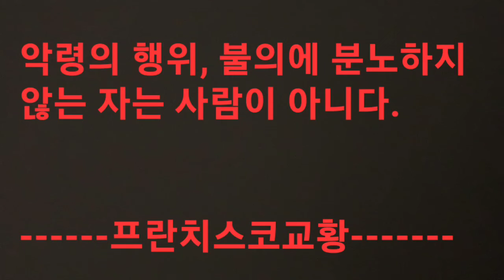[선교, 하느님을 전달하는 행위, 그 여정에서 어떤 감정을 내되 전달하지는 마라, 어떻게? 발의 먼지를 털어버려서...] 연중4주 목 20240201.